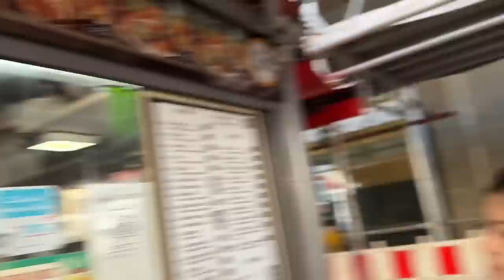FOOD TOUR DURCH BERLIN MOABIT MIT Z